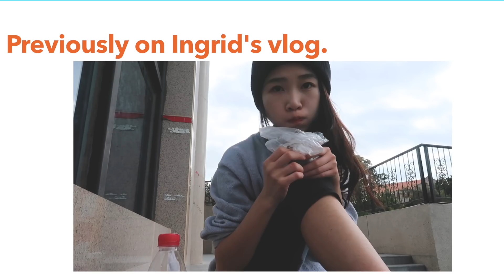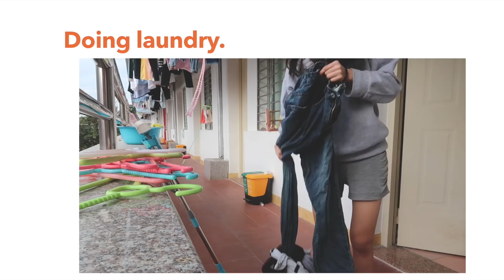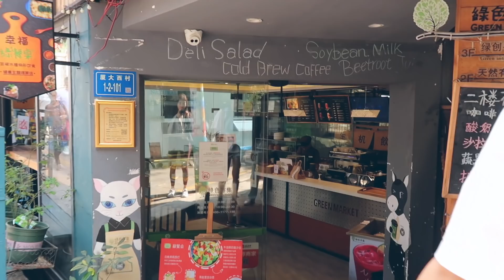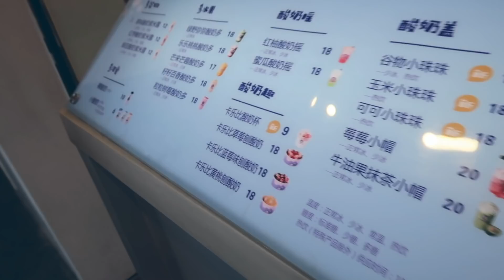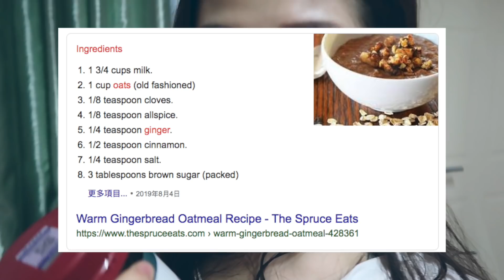Midterm Week Diary / 從期中考週活過來。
FAQ

Let It All out on Me (Instrumental Version)  by Houses On The Hill
Midwest Diner by Frook